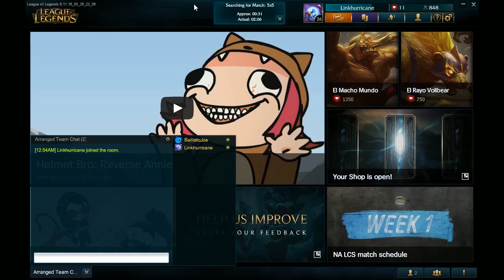League of Legends - Legend of the Poro King Gamemode: Idle Banter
Hey look a win on our channel! That's new. Sorry about the banter guys; I thought the queue would go quicker. I guess it gives you idea about who we are, but it's probably not the best way to do that. So go ahead and skip it if you want, we won't judge you.